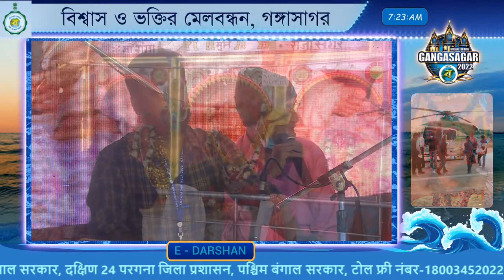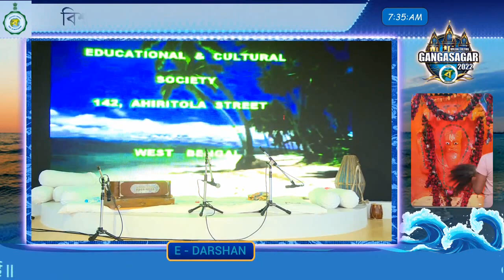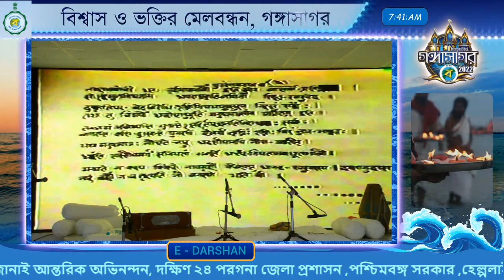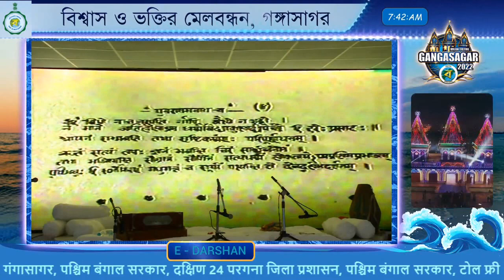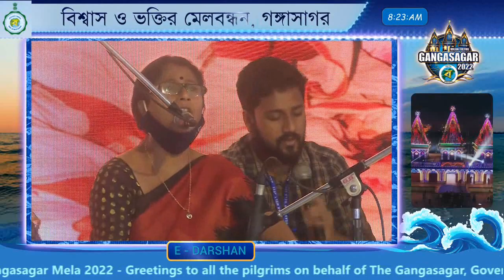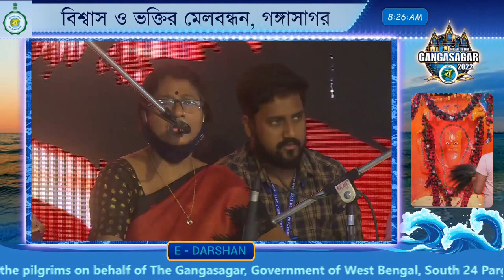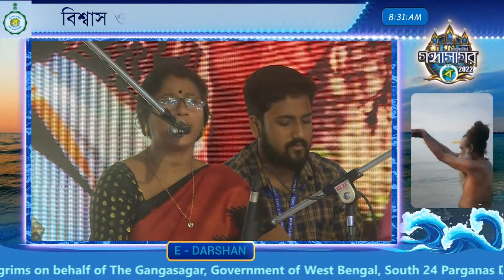Ram Narayan Ram l Santan Dal l GangaSagar 2022 l Yoga Mandir l RNR NEW LIGHT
Credit : Gangasagar 2022

পরমপিতা জন্মসিদ্ধ ঠাকুর শ্রী শ্রী বালক ব্রহ্মচারী মহারাজের চরণে জানাই শত কোটি প্রণাম।
Welcome to our new video :-  Ram Narayan Ram  l  Santan Dal  l  GangaSagar 2022  l  Yoga Mandir  l  RNR NEW LIGHT l বালক ব্রহ্মচারী যোগ মন্দির।

RNR NEW LIGHT চ্যানেলে আপনাকে স্বাগত জানাই। আশা করি সবাই ভাল আছেন। পরম পিতার আদর্শ, নীতি মেনে চলা ও তাঁর বাণী প্রচার করাই আমাদের কর্তব্য।
তাই আজ RNR NEW LIGHT ইউটিউব চ্যানেল যতটা সম্ভব পরম পিতার বাণী, সঙ্গীত, তত্ত্ব ইত্যাদি আপনাদের কাছে পৌঁছে দিচ্ছে ভিডিওর মাধ্যমে। আজ ইন্টারনেটের যুগ। সুতরাং সকলের কাছে আজ স্মার্টফোন রয়েছে। এবং আপনারা ফলো করুন Balak Brahmachari Yoga Mandir ফেসবুক পেজটিকে ।